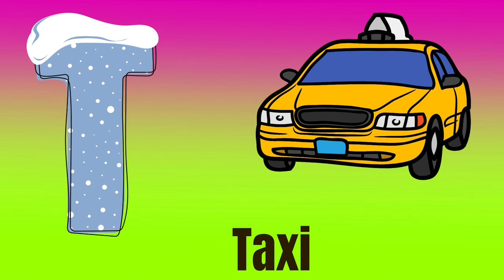ABC Phonics Song | Alphabet letter sounds | ABC learning for toddlers | Education ABC Nursery Rhymes